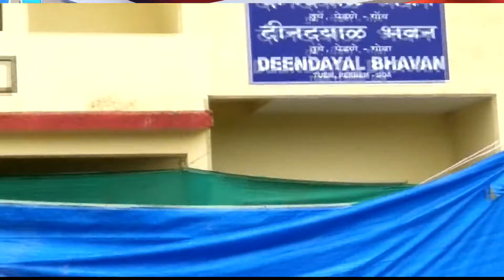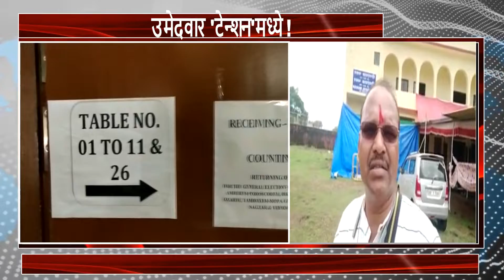CALANGUTE PANCH ELECTIONS ,VOTING PREPARTATIONS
The panchayat election in Calangute ward number 9, which was canceled due to a mistake in symbols and names on the ballot paper, was successfully concluded on Thursday.